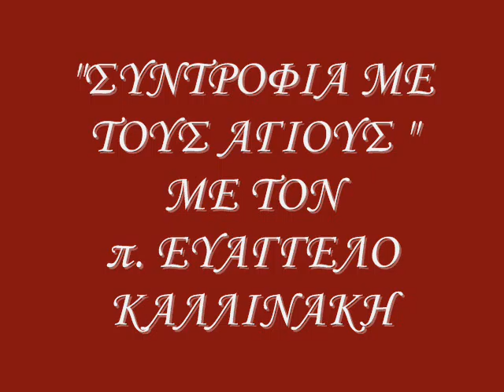22 09 "ΣΥΝΤΡΟΦΙΑ ΜΕ ΤΟΥΣ ΑΓΙΟΥΣ" 2014-2015